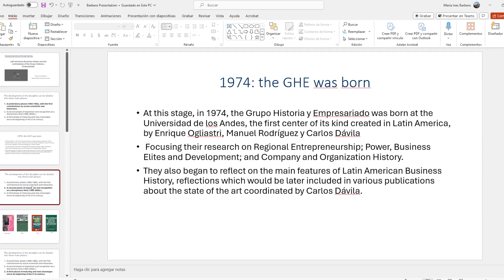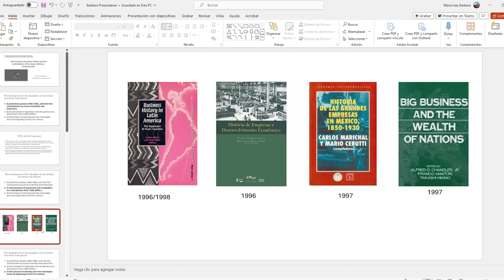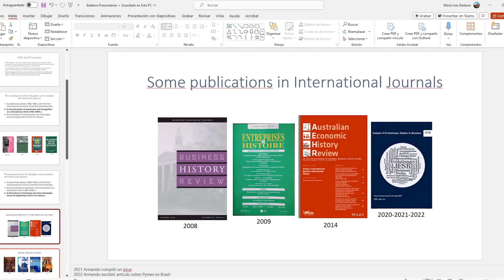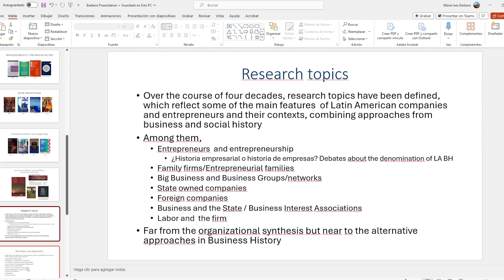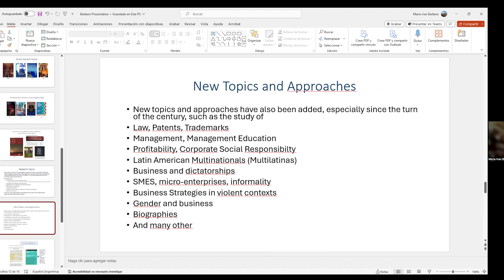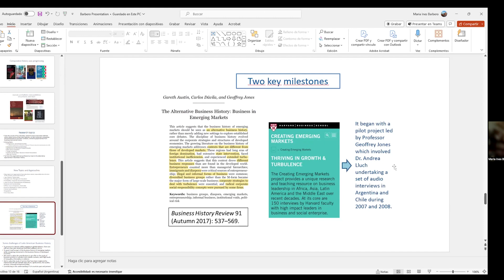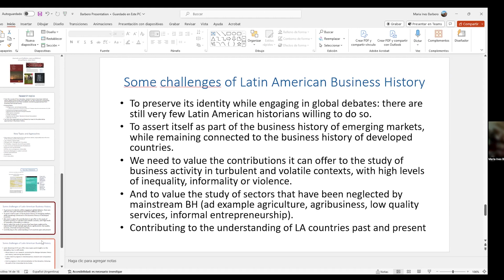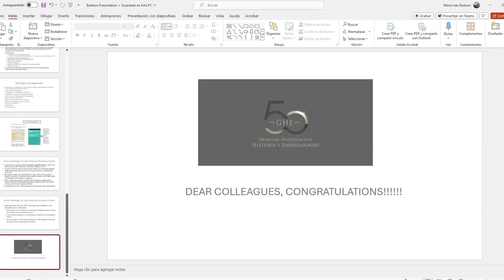Workshop Business History | Panel B: Latin American business history and the contribution of the GHE